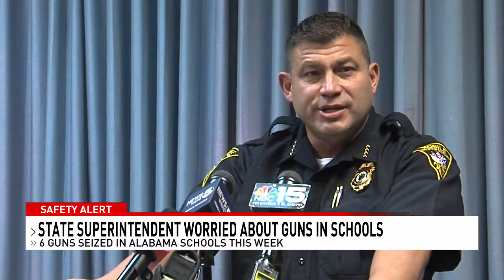State Superintendent worried about guns in school - NBC 15 WPMI